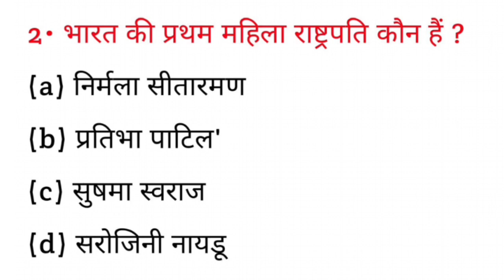भारत की प्रथम महिला राष्ट्रपति कौन हैं? || Bharat ki Pratham mahila Rashtrapati kaun hai